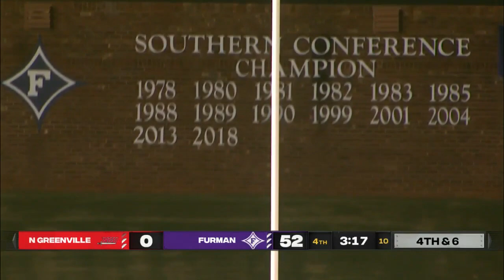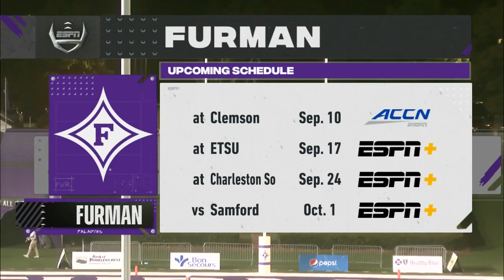2022 - North Greenville at Furman